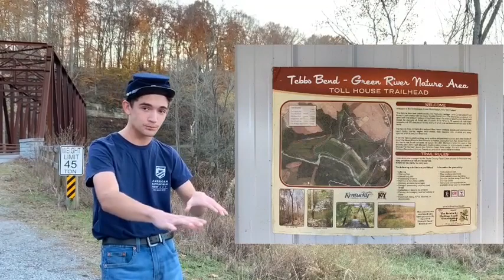The Overlooked Battle of Tebbs Bend: Civil War Kentucky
With names like Robert E. Lee and Ulysses S. Grant dominating the headlines, we often forget just how many different actions of the Civil War were happening at the same time. There is no better representation of this than the Battle of Tebbs Bend, which occurred on July 4, 1863 - one day after the conclusion of the Battle of Gettysburg and the SAME day that the Siege of Vicksburg came to a close.

Join Kentucky native Taylor Bishop of the American Battlefield Trust's Youth Leadership Team as he details this forgotten battle, part of Confederate Brig. Gen. John Hunt Morgan's Raid onto Northern soil.

Look for our numerous videos on YouTube over the next week, and special thanks to all the donors who helped make this trip possible!